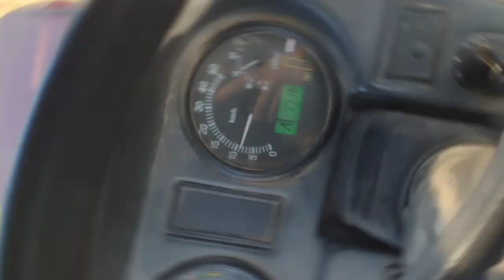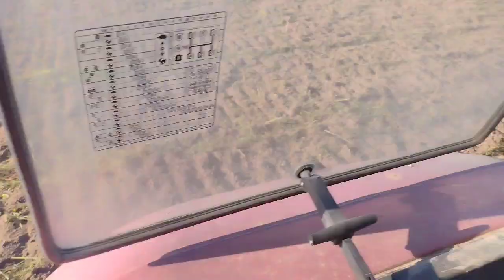Talerzowanie gorczycy 2024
Siema, witam w kolejnym odcinku.
Dzisiaj talerzowanie gorczycy.